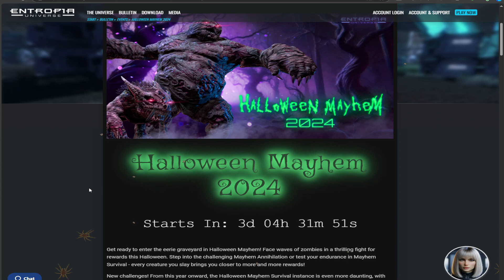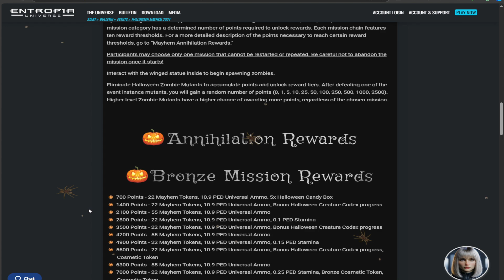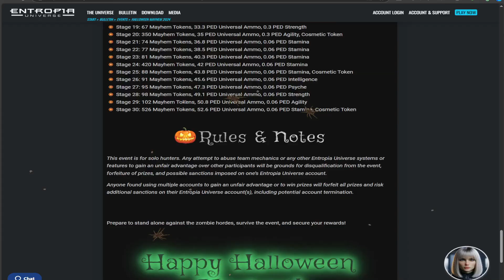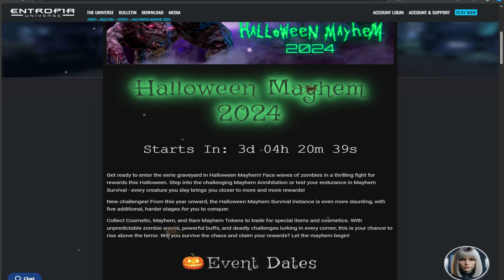Deed and Shares Payout Show Weekly For Entropia Universe Oct 21st 2024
🌟 Unlock a New World of Adventure with Entropia Universe! 🌟

Are you ready to dive into a revolutionary gaming experience where your decisions truly matter? Welcome to Entropia Universe—an expansive, real-money MMO where your in-game achievements translate into real-world rewards!

✨ Why Join Entropia Universe? ✨

❤ Its Free to Play!

🚀 Boundless Exploration: Journey across diverse planets and uncover hidden treasures in a universe that’s constantly evolving.

💸 Real-World Economy: Turn your gaming skills into real income! With Entropia Universe’s unique economic system, every item and achievement has tangible value.

🎮 Customizable Gameplay: Tailor your experience with a wide range of professions, from mining and crafting to hunting and trading. Your adventure, your way!

🌐 Vibrant Community: Join a global community of explorers, traders, and creators. Forge alliances, participate in epic events, and make your mark on the universe.

🔗 Ready to Embark on Your Journey? Don't miss out on this opportunity to explore, earn, and thrive in a universe where the possibilities are as limitless as your imagination!

Unlock the Secrets of In-Game Investments in Entropia Universe: Deeds & Shares Explained! 📈💰

Welcome to our deep dive into the investment opportunities within Entropia Universe, the revolutionary real cash MMO where your virtual assets can generate real-world wealth! In this video, we’ll take you through the essentials of investing in Entropia Universe, focusing on two key investment avenues: deeds and shares. Learn how these investments can enhance your gameplay and potentially boost your earnings.

🔹 In This Video:

Introduction to Deeds: Discover what deeds are, how they work, and why they’re a popular investment choice in Entropia Universe. Learn how owning deeds can provide you with passive income and a stake in various in-game assets.
Exploring Shares: Get the lowdown on in-game shares, how they fit into Entropia Universe’s economy, and how investing in shares can yield profits from the success of different virtual businesses and projects.
Investment Strategies: Uncover strategies for maximizing your returns on deeds and shares, including tips on research, timing, and managing your investments effectively.
Player Experiences: Hear from experienced investors who have navigated the world of Entropia Universe investments and get their insights and advice.
🔹 Why Invest in Entropia Universe? Entropia Universe offers a unique investment platform where virtual assets hold real value. By investing in deeds and shares, you’re not just participating in the game but also engaging in a dynamic economy that can translate into tangible financial benefits.

🔹 Get Started Today: Ready to dive into the world of virtual investments? Watch this video to gain a comprehensive understanding of how deeds and shares can work for you in Entropia Universe.

Discover the Ultimate Real Cash MMO Experience with Entropia Universe! 🌟

Welcome to our latest video on Entropia Universe, the groundbreaking real cash MMO where virtual achievements translate to real-world value! Dive into a universe of limitless opportunities, where your gaming skills can turn into real cash rewards. In this video, we explore the unique features of Entropia Universe, from its expansive virtual worlds to its dynamic economy and player-driven marketplace.

🔹 Why Entropia Universe? Entropia Universe is not just a game; it's a real cash economy where every action, from mining to crafting, can impact your wallet. With a robust virtual economy and a thriving community, it offers a unique blend of gaming and financial opportunities.

🔹 Join the Community: Become part of a vibrant global community of players and entrepreneurs. Share your experiences, learn from others, and discover new ways to enhance your gameplay and earnings.

👉 Watch now to see how you can turn your gaming passion into real cash with Entropia Universe!